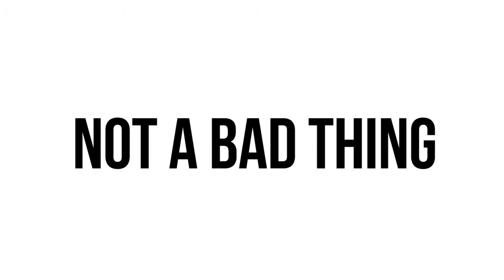"Not a Bad Thing" (Justin Timberlake Cover) by Angelo Vivo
"Not a Bad Thing" by Justin Timberlake

Covered by Angelo Vivo and Debbie Atienza

Filmed and edited by ENTNS Entertainment at Ex'pression College for Digital Arts